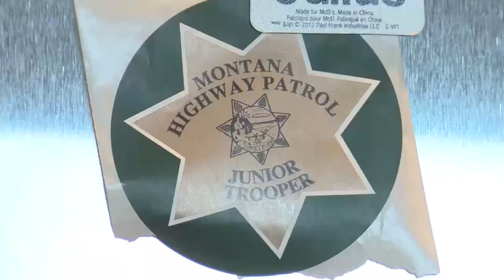Woman uses hair dryer to stop speeders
SLOW DOWN! A grandmother in MT is now an honorary state trooper after using a hair dryer as a fake police speeding radar.